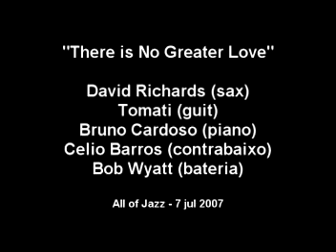"There Is No Greater Love" no All of Jazz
David Ricahrds (sax)
Tomati (guit)
Bruno Cardoso (piano)
Celio Barros (bass)
Bob Wyatt (drums)
playing "There is No Greater Love" (Ben Webster) at All of Jazz, São Paulo, Brazil.
Image by Kissy.